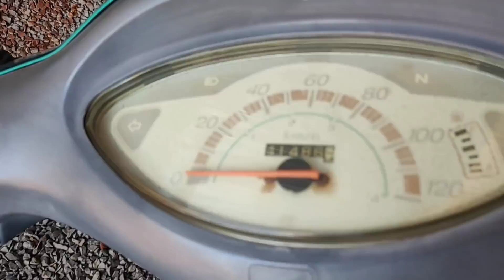A BIZ DA MINHA MÃE ESTRAGOU!!!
No vídeo de hoje a Biz 100 ano 2004 da minha mãe estragou, não queria funcionar... então levamos ela em cima da Silverado Pantera Negra, e depois eu voltei dirigindo ela! Deu bom!!! Espero que vocês gostem!!!

Para envios, esta é a minha caixa postal:
JULIA NORBIATO